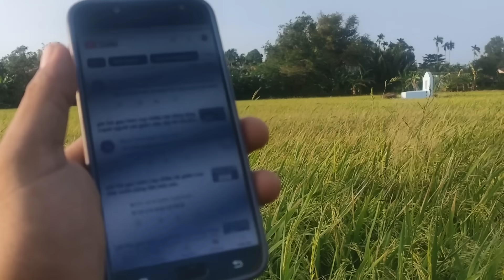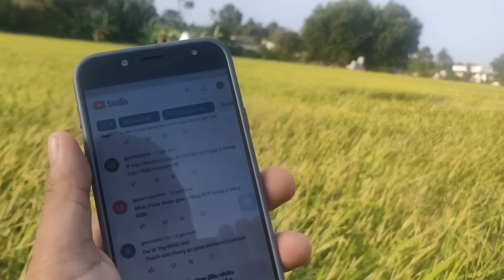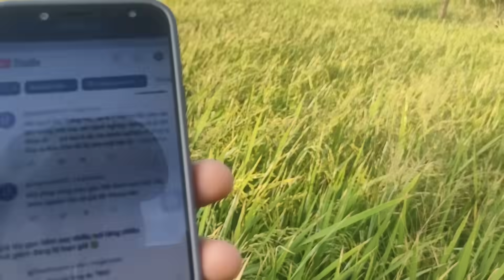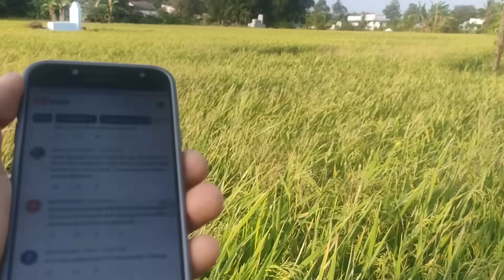giá lúa gạo hôm nay có biến động thủ tướng vào cuộc gỡ khó - tình hình giá lúa sẽ tăng lại